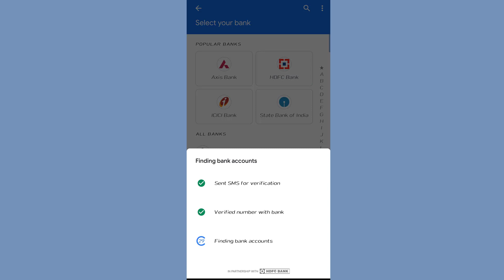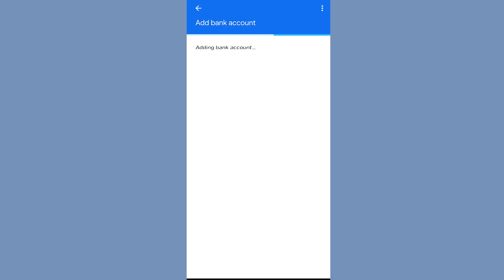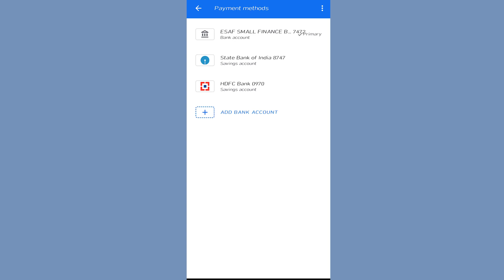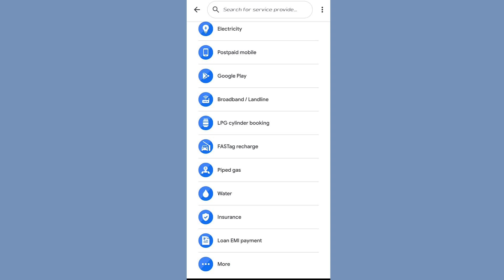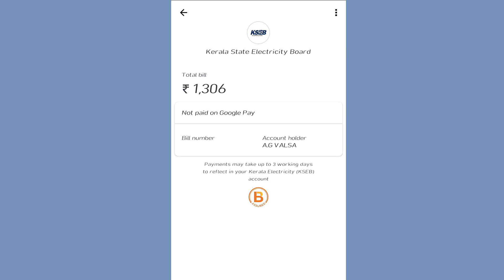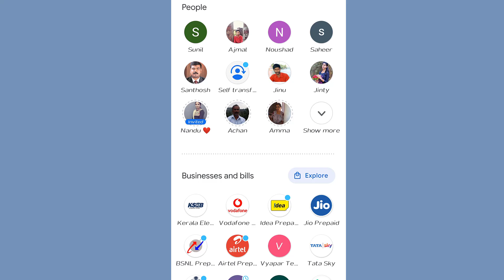Add Bank Account in Google Pay Malayalam | എങ്ങനെ ഗൂഗിൾ pay അപ്ലിക്കേഷൻ ബാങ്ക് അക്കൗണ്ട് ആഡ് ചെയാം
Add Bank Account in Google Pay | Add Bank Account in GPay, | Add Bank Account in Google Tez | Link Bank Account in Google Pay